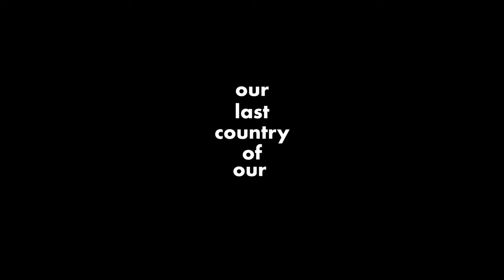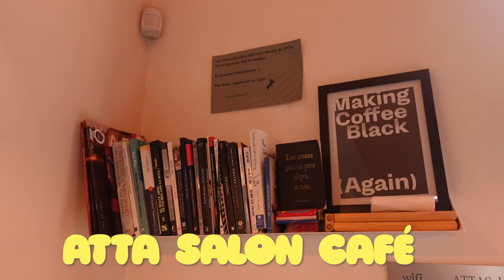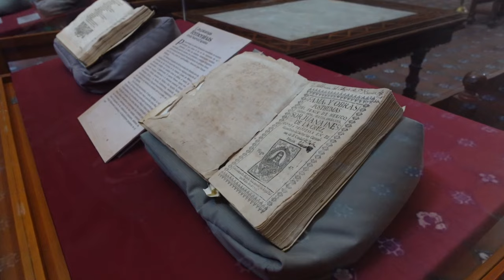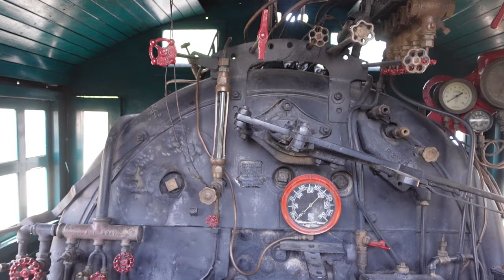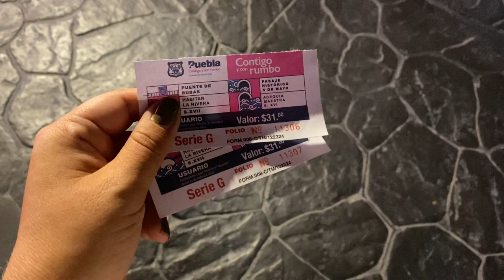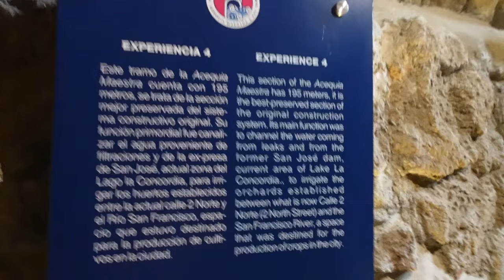Puebla; a must visit city in Mexico (& what to do?) 🇲🇽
In this Mexico travel vlog, you'll get to join me to the beautiful city of Puebla. Which I feel like is a bit of an underrated city, but definitely a must visit place when in Mexico. I'll also be sharing the best things on what to do, when in Puebla.